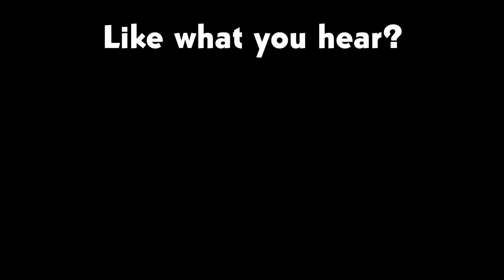😌528Hz Music: RESTORING POWER — CAR QUEST OST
The 528Hz Version of the 19th Track of the Car Quest OST.
Car Quest is out on Steam!

A stirring half hour music loop from the Original Soundtrack of Ezone.com’s game - Car Quest.

(If you'd like to loop the video, right-click and select 'loop)'.
Perfect to listen to while relaxing or studying. Enjoy!